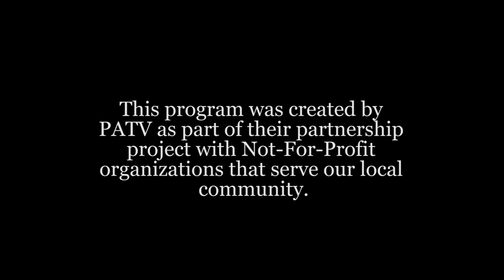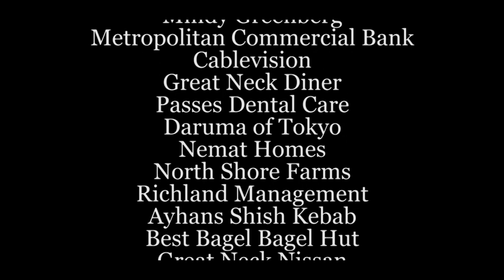Great Neck Plaza Summer Concert - McLean Ave Band 2017